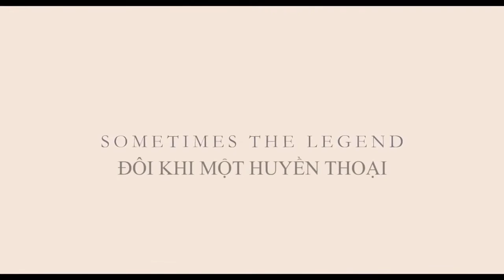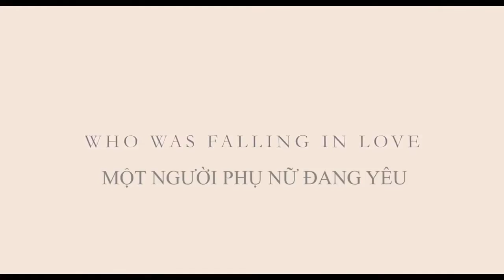Diana - Công Nương Diana - MegaStar Cineplex Vietnam - Trailer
Đạo diễn: Oliver Hirschbiegel
Thời lượng: 1 giờ và 53 phút
Thể loại: Tiểu Sử, Tâm lý, Tình cảm
Khởi chiếu: HCMC - CT Plaza: 18/10/2013
Khởi chiếu: HCMC - Parkson Paragon: 18/10/2013
Khởi chiếu: Hà Nội - MIPEC Tower: 18/10/2013

Bộ phim DIANA là một bức chân dung sống động về Diana, Công nương xứ Wales trong 2 năm cuối cùng của cuộc đời. Cốt truyện xúc động tái hiện việc tìm thấy hạnh phúc cá nhân thật sự đã giúp Diana đạt được những thành tựu để đời như thế nào, trên con đường trở thành một nhà hoạt động nhân đạo lớn của thế giới.